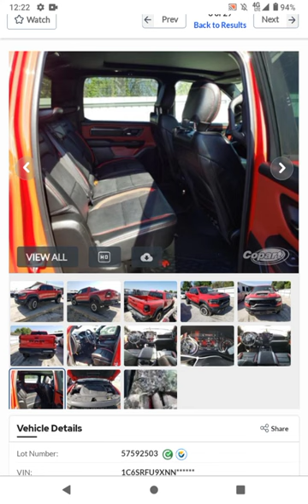$50 RAM TRX AT COPART!! *VANDALISM*